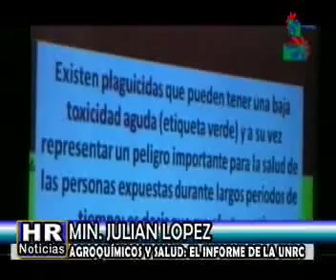MIN JULIAN LOPEZ